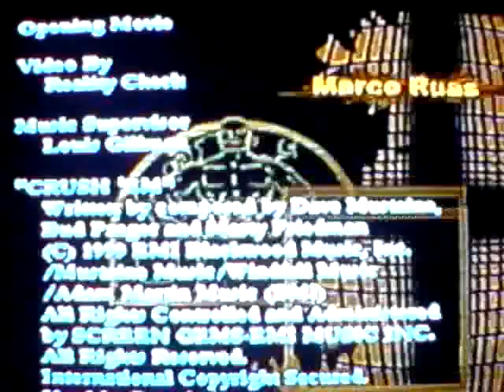marco ruas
Video de Marco Ruas lutador de Vale-Tudo.

filmado por ROBERT WILLIAN